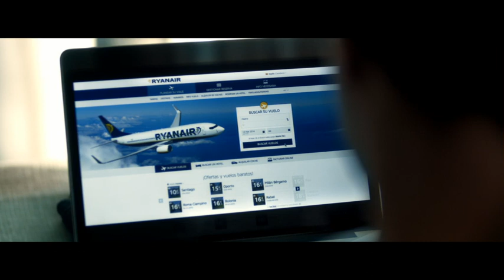Ryanair: Nueva Página Web (ESP TV Ad)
Reserva tu vuelo de Ryanair en nuestra mejorada web. Ryanair. Precios bajos. Sin complicaciones.